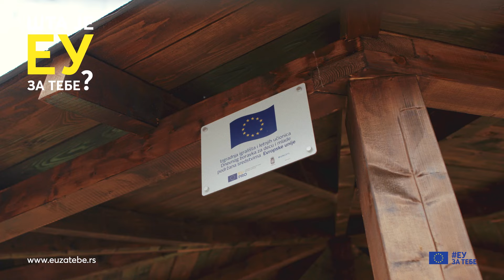Шта је ЕУ за тебе? Једнакост.